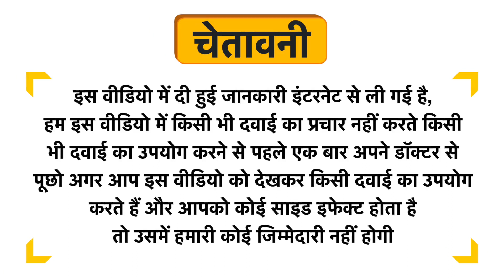Palmer's Coconut Oil Formula with Vitamin E Coconut Oil Hydrating Facial Mask Uses in Hindi | Side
Palmer's Coconut Oil Formula with Vitamin E Coconut Oil Hydrating Facial Mask Uses in Hindi | Benefits | Side Effects | Dose